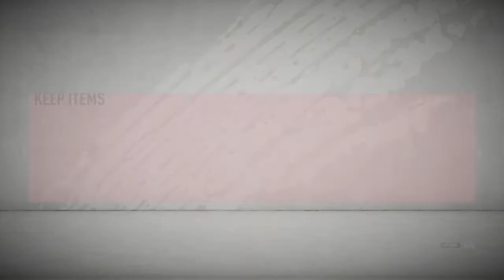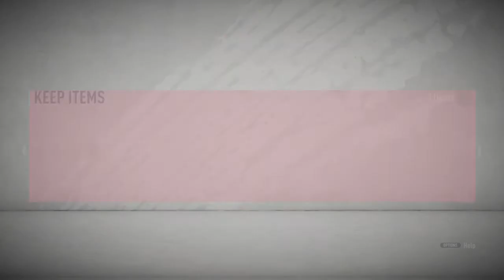FIFA 20_20200222014448